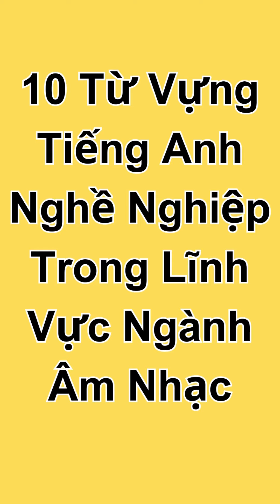10 Từ Vựng Tiếng Anh Nghề Nghiệp Trong Lĩnh Vực Âm Nhạc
Đây là 10 từ vựng liên quan đến các nghề nghiệp trong lĩnh vực âm nhạc.Âm nhạc thường đọc khó hơn những nghề nghiệp khác nhưng hy vọng những từ vựng này sẽ giúp ích cho mọi người có thể dùng trong công việc, học tập hoặc nói chuyện với người bản xứ

Mọi người hãy follow theo dõi kênh của Crystal nha.

All the videos are copyrighted by Crystalvlog-Cuộc sống ở Mỹ!